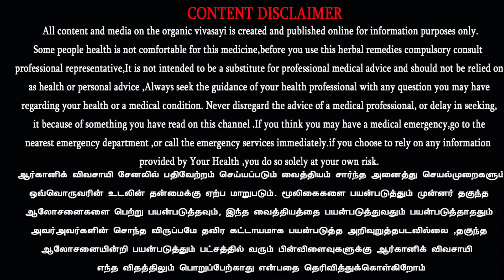ஏர் உழவு செய்ய வந்தாச்சு புதிய ஏர் கலப்பை | Ploughing plow with cows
ஏர் உழவு செய்ய வந்தாச்சு புதிய ஏர் கலப்பை |
Ploughing plow with cows | மூன்று கொல் கலப்பை Irumbu Kalapai மாட்டேரு இரும்பு கலப்பை